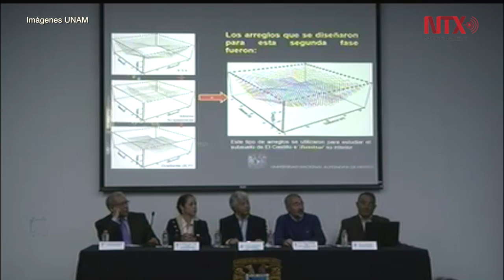Investigadores de la UNAM descubren segunda estructura al interior de Pirámide de Kukulkán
Utilizando una tecnología diseñada por científicos de la UNAM, jamás utilizada en otra parte del mundo, se pudo determinar que esta segunda subestructura tiene una altura de más 10 metros.